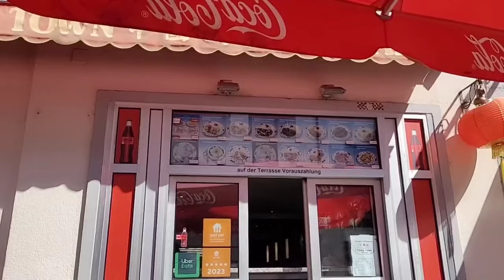ACABOU,O PIOR PASSOU... EU VOU COM MEDO MESMO,MAS,NAO QUER DIZER QUE NAO TENHO MEUS MEDOS...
RESILIÊNCIA NAO SIGNIFICA SER PERFEITO...
ENFRENTAR A VIDA COMO ELA È,NAO SIGNIFICA SER DE FERRO...
TAMBEM TENHO MEUS LIMITES,MEUS MOMENTOS,MINHAS FRAQUESAS...
ESTOU NO MEU LIMITE A MUITO TEMPO,MAS,ESTOU AKI,SEGUINDO FORTE,COM O MASSIMO DE LEVESA POSSIVEL.
MAS,NAO QUER DIZER QUE AGUENTO TUDO,AGUENTAR E SUPORTAR,SAO COISAS DIFERENTES... NEM SEMPRE SOBREVIVER È SUPORTAR,È APENAS CRER QUE DEUS È COMIGO...
PRECISO DO MEU TEMPO, ATINGI O MEU LIMITE...
TAMBÉM ANDO SONHANDO...(QUEM DIRIA)
 PELA PRIMEIRA VEZ NA VIDA,ESTOU ME DANDO O DIREITO A SONHAR. EU QUERO MUITO PELO MENOS TENTAR REALIZAR MEUS PRÒPRIOS SONHOS,
AFINAL,EU DESCOBRI QUE SIM,QUE TBM POSSO SONHAR E REALIZAR OS MEUS PROPRIOS SONHOS...
 15 DIAS DE PÒS CIRURGIA DO MEU MARIDO... GLORIA A DEUS,NAO TEREI MAIS QUE APLICAR AS INJEÇOES...
UFFA,A PIOR PARTE ERA TER QUE APLICAR A INJEÇAO DELE,JA QUE EU,TANTO QUANTO ELE,TENHO PAVOR A AGULHAS...
MAS,FOI UM DESAFIO PRA MIM,ENFRENTAR MAIS UMA VEZ MEU PAVOR A AGULHAS...
VAI COM MEDO MESMO...
VENHA PASSAR UNS MINUTINHOS DA MINHA SEXTA FEIRA COMIGO!